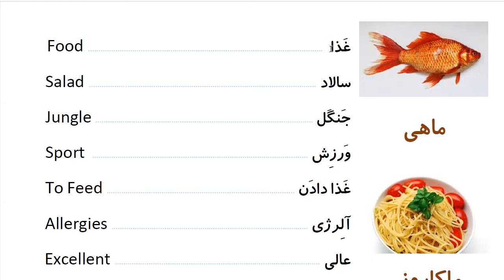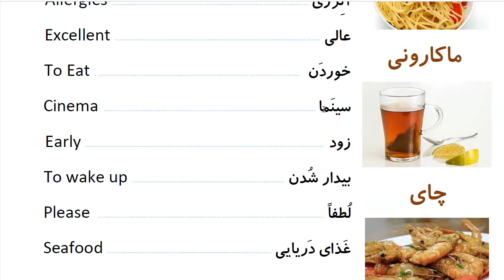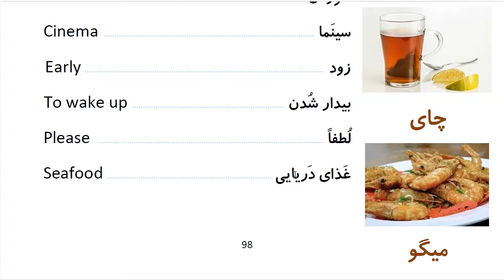Learn to Speak Persian FAST: For Beginners - Lesson 7- At resturant - Part 10